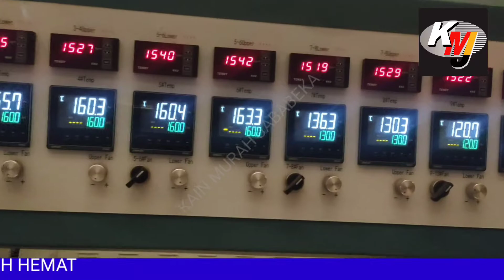STENTER SHAOYANG PROSES FINISHING KAIN POLYMICRO DI INDUSTRI TEKSTIL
Stenter Shaoyang ini untuk proses seting atau finishing kain lebar sprei seperti kain polymicro untuk bahan sprei juga untuk pakaian.

Industri tekstil yang bergerak pencelupan kain polymicro disperse umumnya menggunakan mesin jet Dyeing.

Kain polymicro bahannya halus, lembut warnanya yang tahan lama dan awet. Apalagi sebelum proses pencelupan sudah proses sueding kain terasa lebih lembut dan empuk.